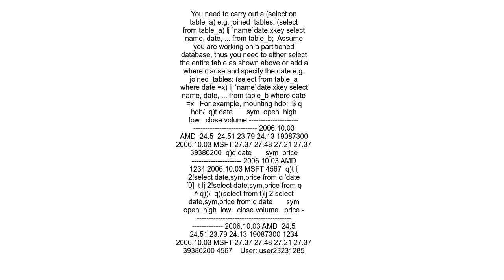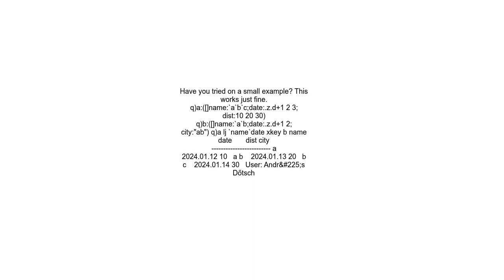kdbQ Can&#39;t left join on multiple columns when one column is a date